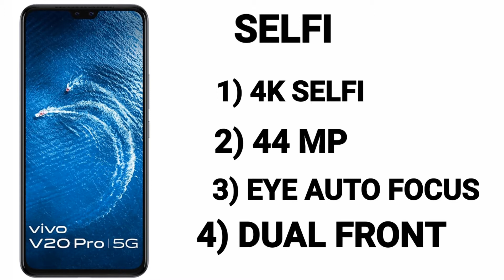VIVO V20 PRO UNBOXING AND ALL DETAILS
All details of vivo v20 pro